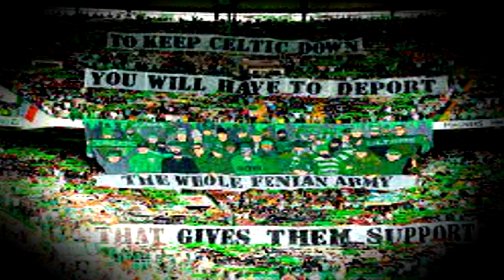On Robert Kelly’s Doorstep-First trailer